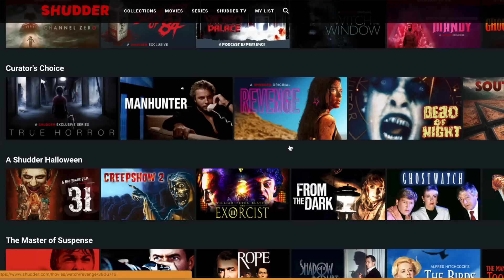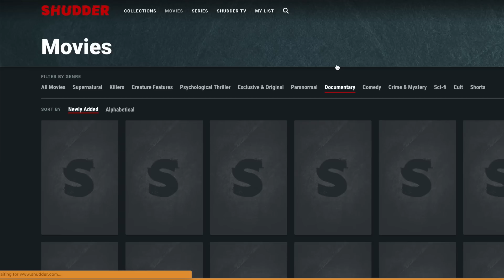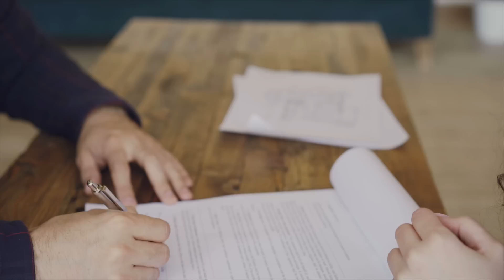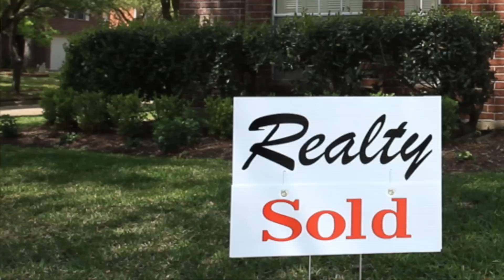The Watcher: Who Wrote The Letters?!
A mysterious stalker known only as "The Watcher" has sent a fourth threatening letter to a township home that arrived in February, less than three weeks after a renter moved into the infamous home. Derek and Maria Broaddus, the owners of the six-bedroom house on Boulevard, bought the property for $1.3 million in June 2014 and within days received the first letter from somebody identifying himself as "The Watcher."

C O N T A C T:
Kendall Rae
8547 E Arapahoe Rd Ste J # 233